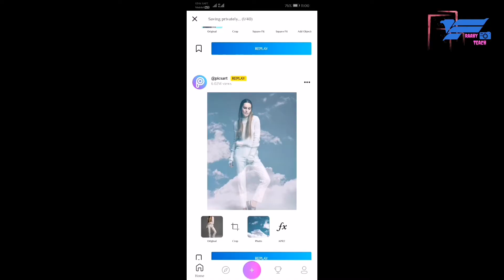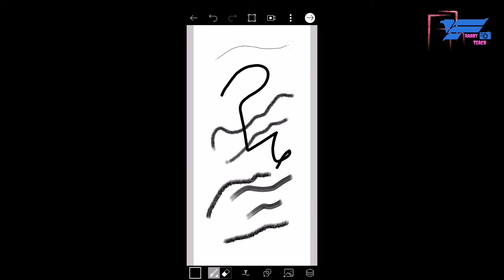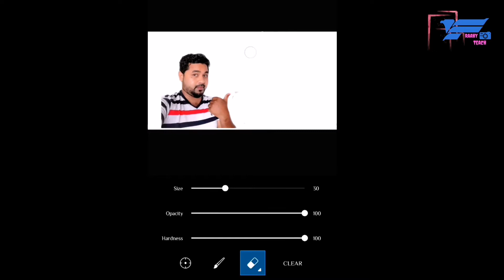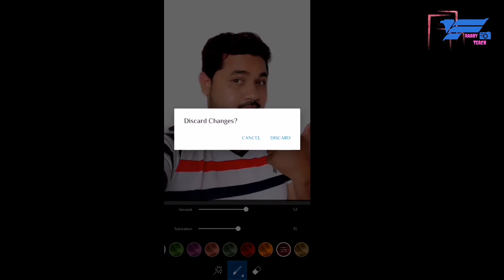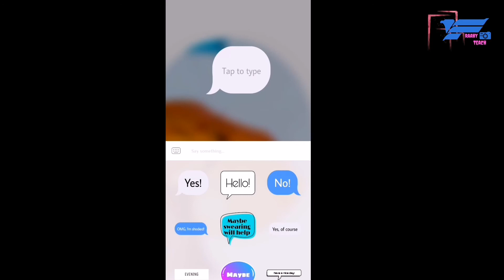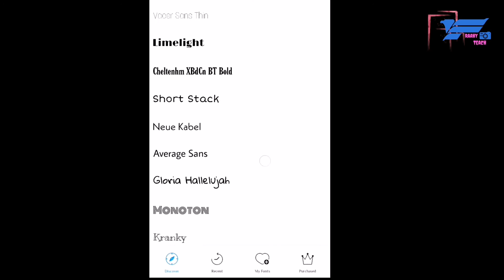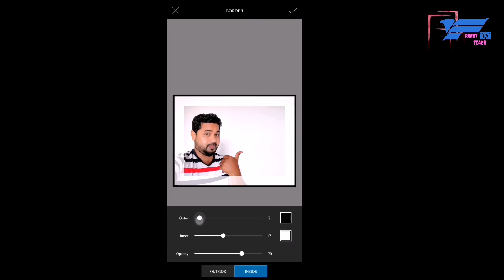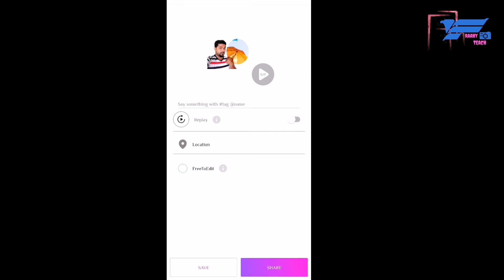How to use PICSART tamil 2021/ picsart editing tutorial/ picsart / PICSART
Best photo editing app/ picsart/இலகுவாக PicsArt பயன்படுத்தும் முறை. Easy app to make Assignment front page